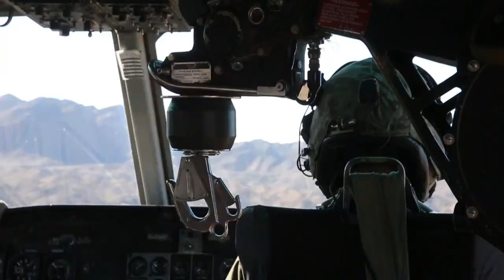Marine Corps MEDEVAC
Marine Corps Air Station Yuma's Search and Rescue and Explosive Ordnance Disposal conducted a simulated medical evacuation on the Mt. Barrow ranges. The training improved interoperability between SAR, EOD and range management in the event of an actual emergency. Video by Cpl. Travis Gershaneck, Cpl. Reba James and Pfc. Casey Scarpulla | Marine Corps Air Station Yuma | Date: 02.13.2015